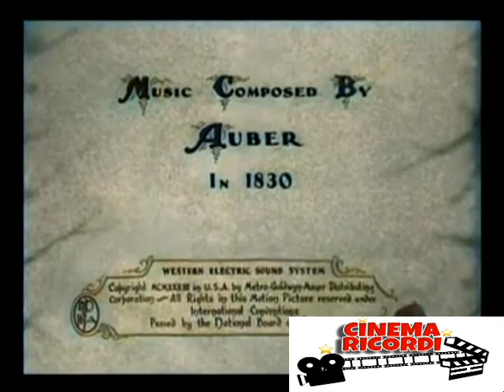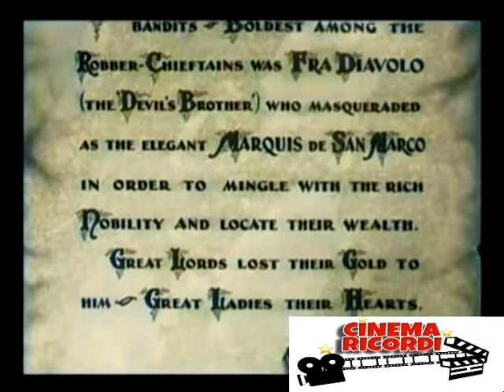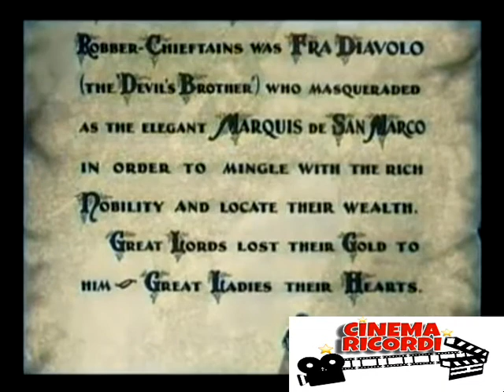Stanlio e Ollio A colori - Fra Diavolo (1933)